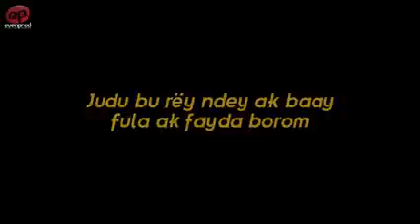BANDE ANNONCE BETE BETE SAISON 1 ÉPISODE 28 CE SOIR À PARTIR DE 21H